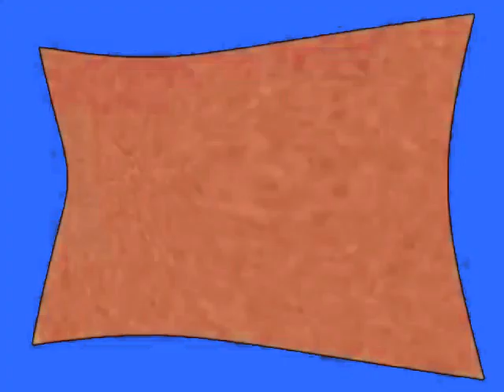Klasky Csupo Effects 33 in JGMS' G Major 3 (Instructions in Description)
Instructions:

Apply Color Exchange and edit:

Color 2: Dodger Blue

Saturation: 100

Hue: 150

Pitch adjustments from Audacity:
-6
-8
-12